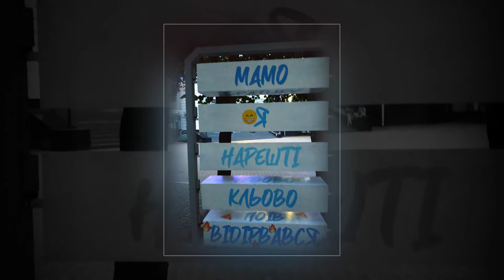ВЕЧЕРНИЙ ПРОМЕНАД ПО ИРПЕНЮ (Irpin Ukraine)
Ірпі́нь) — город областного подчинения Киевской области Украины. Население - 89 264 человек (2017 год). Расположен на реке Ирпень в 8 км к северо-западу от Киева (по железной дороге - 9 км, по автодорогам - 5 км). Железнодорожная станция на линии Киев-Ковель. Своим появлением город Ирпень обязан строительству железной дороги Киев-Ковель, которое началось в 1899 году. Возле дороги, недалеко от Киева, работники железной дороги основали дачные посёлки Ирпень, Буча и Ворзель. Посёлки Ирпень и Буча получили названия от одноимённых рек возле которых они находились. В 1956 году посёлок Ирпень получил статус города районного подчинения в составе Киево-Святошинского района. Указом Президиума Верховного Совета Украинской ССР от 30 декабря 1962 года Ирпень получил статус города областного значения, в него включены посёлки городского типа Буча (c 2007 г. - город областного значения), Ворзель, Гостомель, Коцюбинское. В 2015 году в Ирпене зарегистрировано 85 новостроек, что является наибольшим показателем на Украине, после Киева.
Ирпень стал побратимом американского города Милуоки. 15 марта 2018 года в городе Милуоки (штат Висконсент, США) Ирпенский городской голова Владимир Карплюк и мэр города Милуоки Том Баррет подписали соглашение о сотрудничестве. Теперь Ирпень и Милуоки планируют сотрудничество в экономической, инфраструктурной и социальной сфере. Ирпень и Милуоки планируют сотрудничество в экономической, инфраструктурной и социальной сфере. Милуоки является одним из самых больших в штате Висконсин. Расположен на озере Мичиган в 140 километрах от Чикаго. Милуоки известен своими музеями, парками и пивоварнями.
История города, сравнительно короткая, чуть более 100 лет, а вот история реки насчитывает более 1000 лет. Версии происхождения слова Ирпень:
Версия 1. Ирпень -  Ерепень, от слова "ерепенится" "Ірпінський краєзнавець О. Передерій записав від старожилів, що річка Ірпінь раніше називалася Єрепень, тому що «єрепенилася» під час повені. Біля верхів'я Ірпеня в Житомирській обл. розташоване с. Яроповичі. Можливо, назва походить від того, що річка, розливаючись, ярилася й пінилася.
Версия 2. Ирпень - Пень Ярины (Ирины).
Версия 3. Ирпень - Перна
Помимо того, что из Перна сделать Ирпень довольно сложно, эта версия еще и художественна и, видимо, вымышлена.
Версия 4.  Ирпень - Рупа — яма.
Версия 5.  Индоарийское происхождение названия. "індоарійське походження назви: «ір» – це ріка, а «пінь» – охоронниця або оберіг. Арійські племена проживали на цій землі задовго до слов’ян."
Версия 6. Англоязычное происхождение названия. Кілька тисяч років тому Ірпінь мав дуже широку заболочену заплаву, тому староанглійською мовою назва складалася з двох слів: EAR- «озеро» і FENN – «болото», тобто замулена водойма.
Версия 7. Татарское происхождение названия. "існує припущення, що назва річки може походити від кримськотатарського слова «ірпа» – осот – багатолітньої трави, що густо росла по берегах цієї річки."